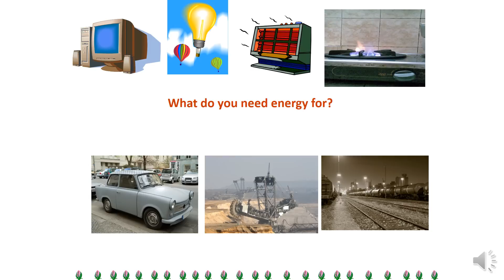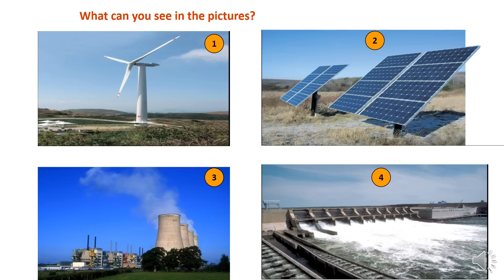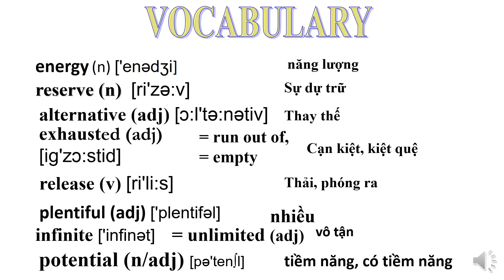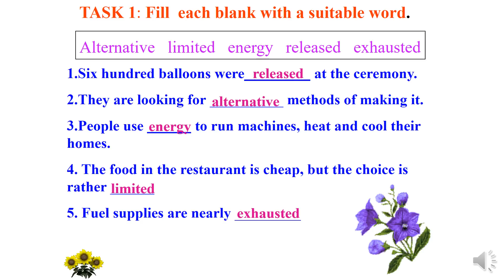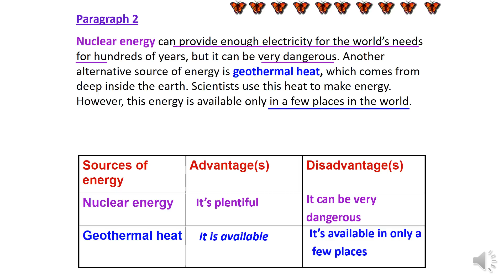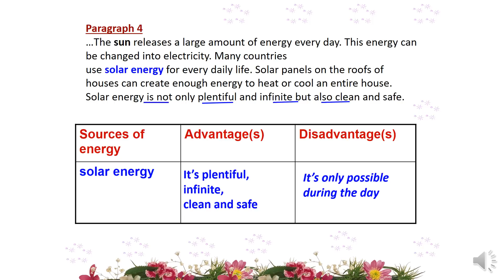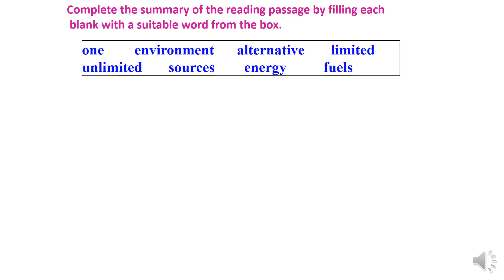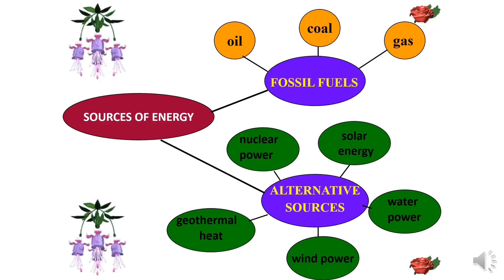Sources of energy (Reading)| UNIT 11 - Tiếng Anh lớp 11 |Học tiếng Anh trên mạng cùng Ms Ly